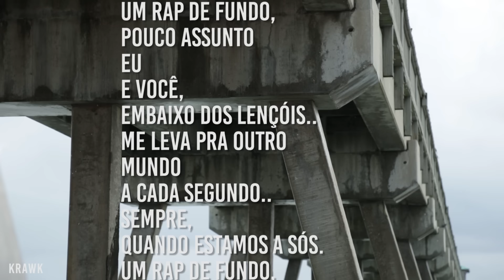Krawk - “Sereia” (feat. Léo Rocatto) [Lyric Vídeo]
• Edição e captação de vídeo: Larry Paz (Miami - USA)
• Produção: Cuca

 LETRA

Um rap de fundo
Pouco assunto
Eu e você embaixo dos lençóis

Me leva pra outro mundo
a cada segundo
Sempre quando estamos a sós

A gente nem tem compromisso
E eu gosto tanto disso
Mesmo sem saber
quando cê vai voltar

Mas sempre sente a falta
Da forma que eu te trato
E se bate carência
Ela vem me procurar

e já faz uma cara
que a gente brinca disso
De se amar num dia
E no outro num ligar

Queria que entendesse
Que eu até me importo
Mas a falta de interesse
é o que faz durar

E como uma sereia ela chegou
e sem me perguntar me arrastou pro seu mar

com uma beleza e tanto, e seu doce encanto
em um piscar de olhos fez meu ego naufragar

E eu nao te contei, o quanto eu gostei
Da noite que passamos juntos ontem
quero me perder, nesse seu olhar
e torcer pra que não me encontrem

e eu sei cê sente a falta
e disso eu não me engano
dos tempos que eu fugia
só pra ir te encontrar

varava a madrugada
com você me olhando
ouvindo violão
e vendo as ondas rolar

mas bate um receio, quando eu fico lembrando
daquela tempestade que fez meu barco virar

penso isso não importa
mas vou ficar esperando
a noite eu to no cais, a gente se tromba por lá